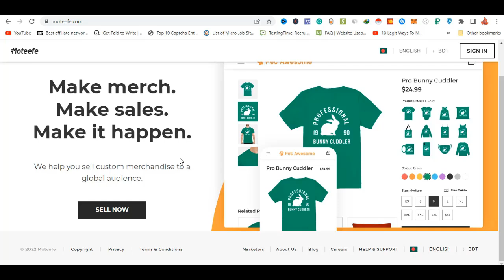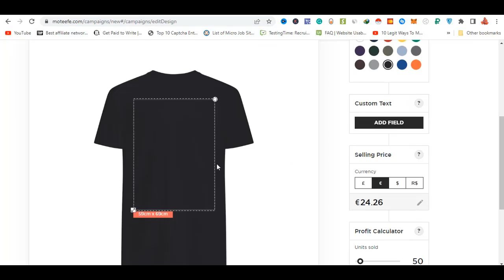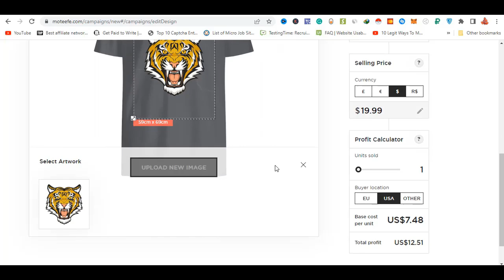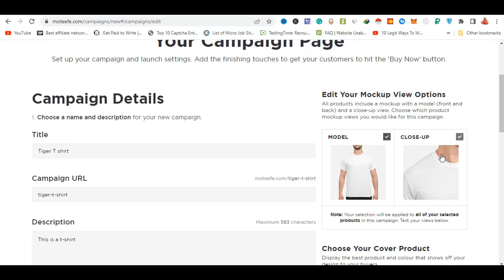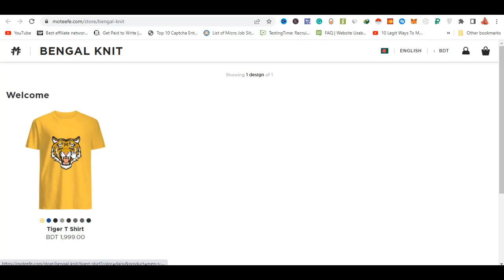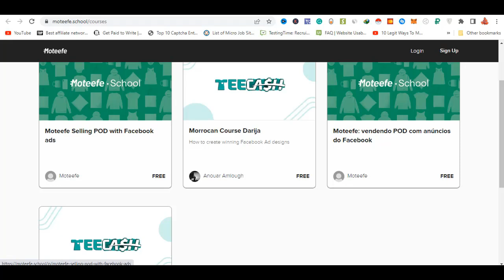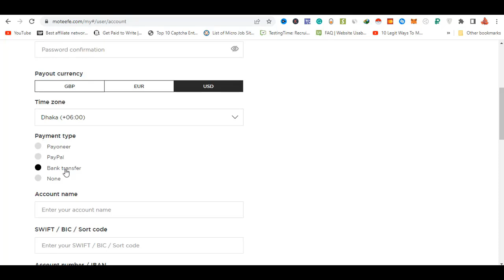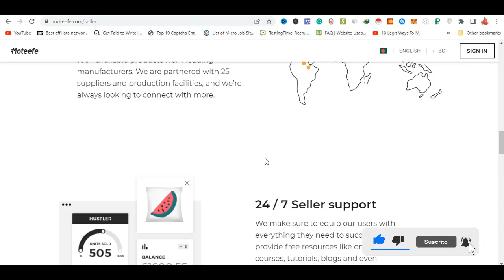POD থেকে আয় | Legit Earning Site for Bangladesh | Monthly Earn up to $500 | Part Time Job